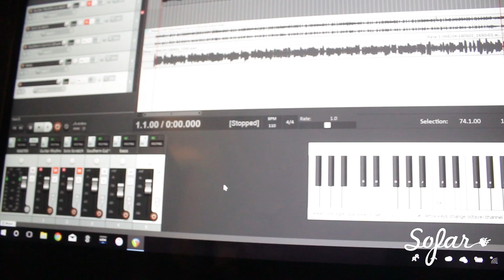Wickliffe - House On The River | Sofar Ho Chi Minh City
Wickliffe performing "House On The River" at Sofar Ho Chi Minh City on May 4, 2018

Filmed by: Alex Flores

Edited by: Alex Flores

Audio by: Scott Hsu